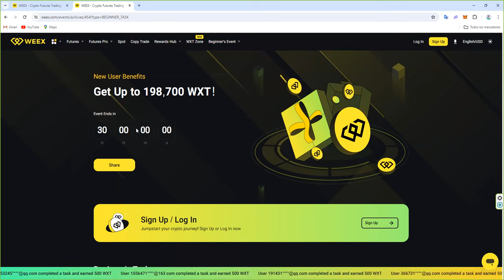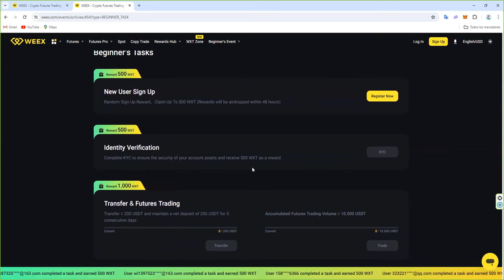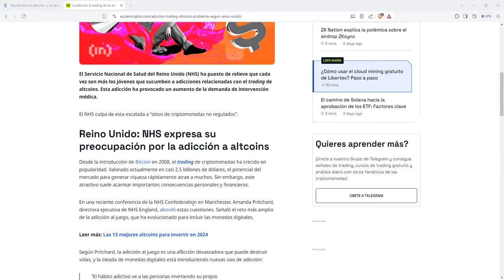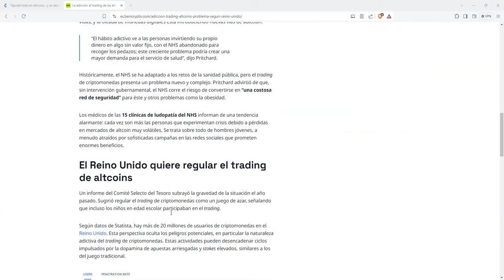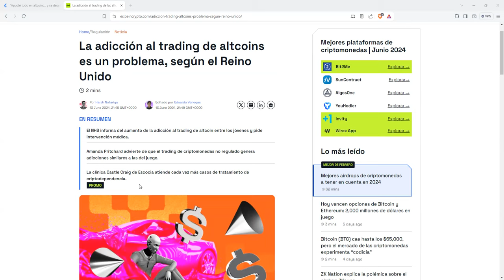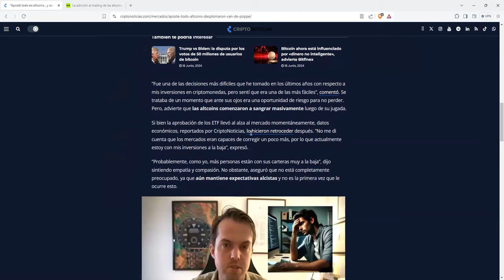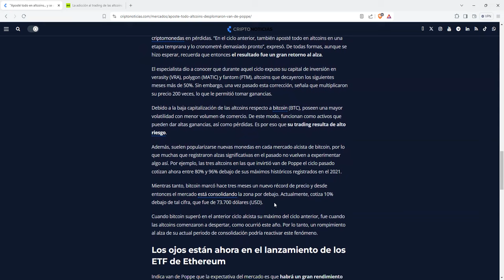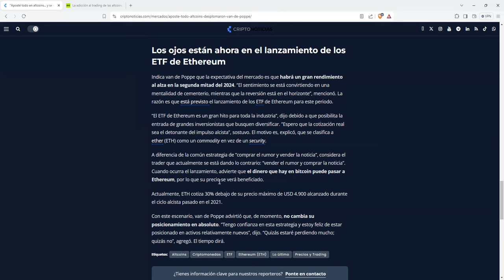Hay mucha gente pillada en altcoins 👉 Somos culpables de lo que pasa 👉 adicción a las